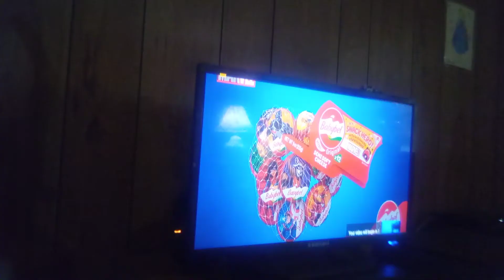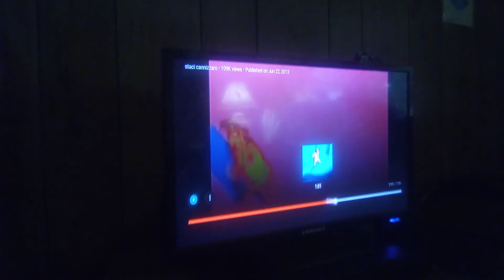Aladdin Cave Of Wonders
Cars 3 Mood Toys Vincent
Finding Emily You Tube Vincent
Cars 2 DVD Vincent